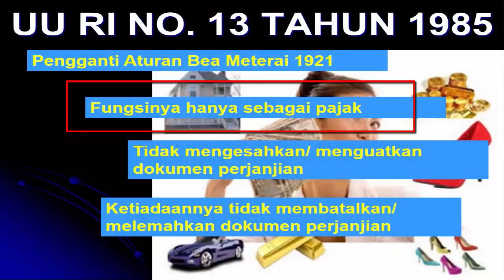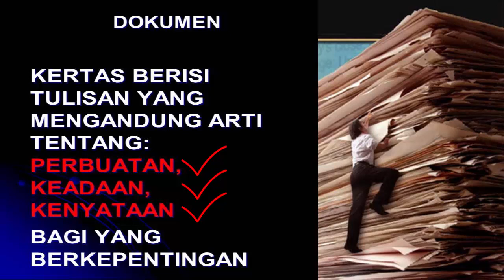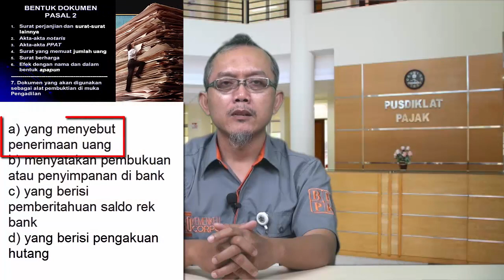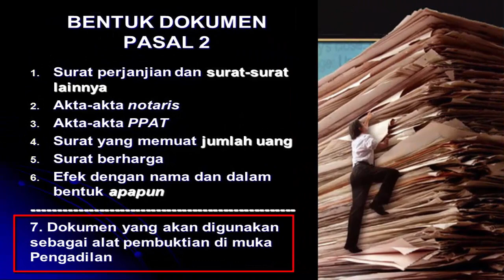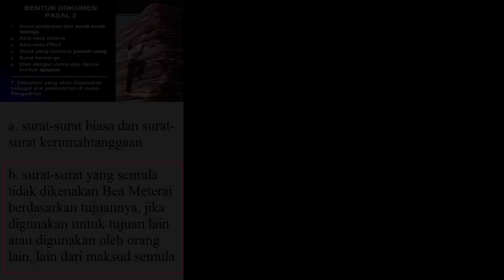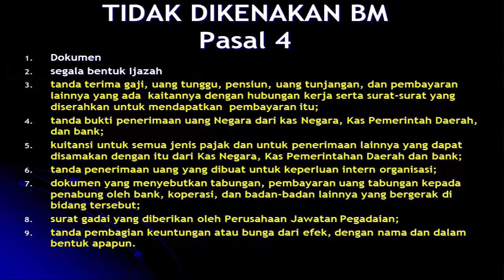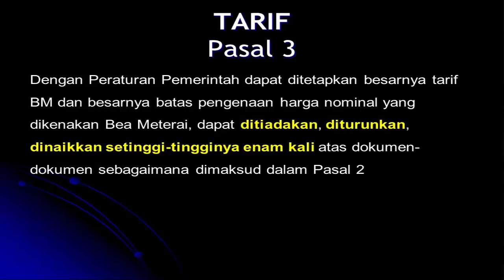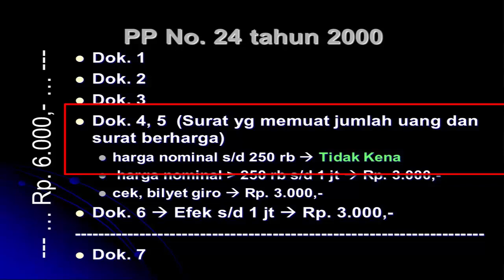Pengertian Bea Meterai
Dalam video kali ini Bapak Heru Supriyanto akan menjelaskan terkait apa itu pengertian Bea Meterai